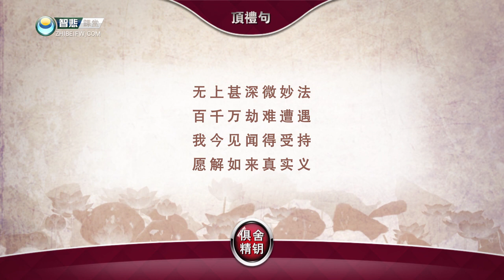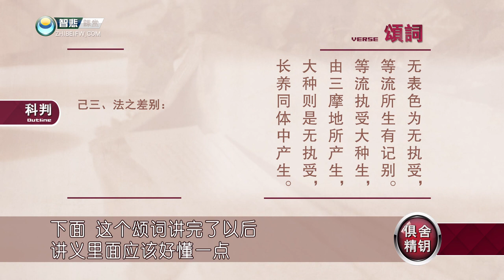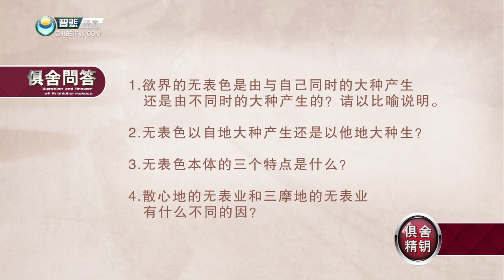《俱舍论》讲解 第77课